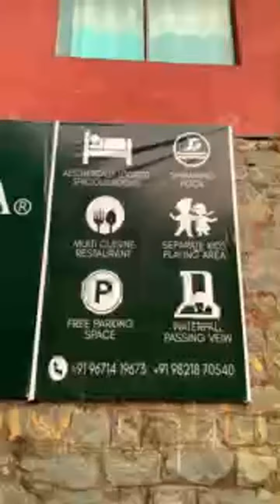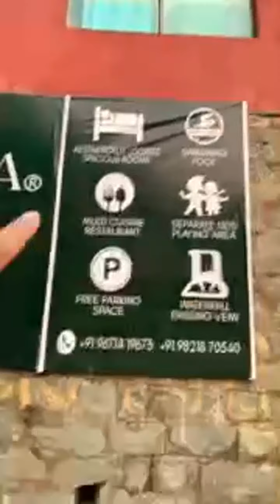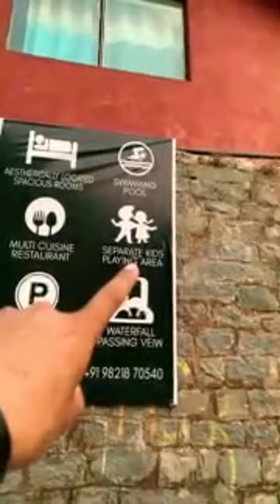Highlight 9:34 – 14:34 from @theriovlogs🙌 SAFARMAINA RESORTS Kasauli Himachal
Daily vlog channel
Car Wale Vlogger
Car accessories
Video creator